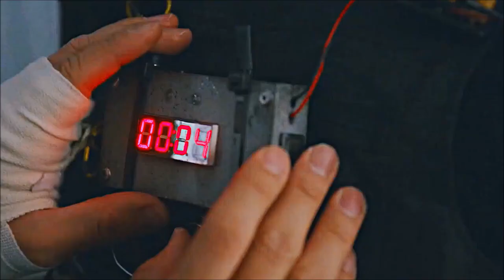Yo Han & Ga On || I Wanna Be Yours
Damn these two have me in a chokehold. I haven't been this invested in a non-canon ship in a long time. I actually forgot how frustrating it can be when a couple doesn't end up together. These two, tho? Platonic my a**! If not gay, why the beauty and the beast retelling? Why roomates? Why found family? Why looking at each other as if there weren't any other people in the room? And even on national tv? Why having more chemistry than a lot of canon couples? Ugh these two...

One more gahan edit possibly coming soon. They'll also appear in my next multifandom video 😋

❀ Fandom: The Devil Judge

❀ Program: Sony Vegas pro 18

❀ Song: I wanna be yours by Arctic Monkeys (slowed)

❀ Coloring by Jula Misiak